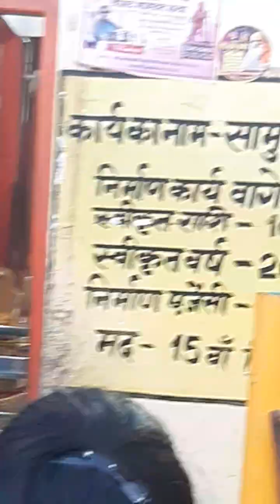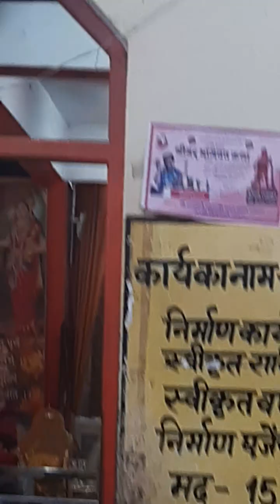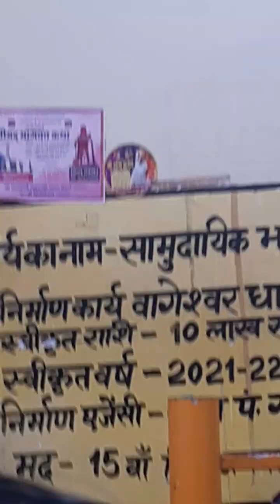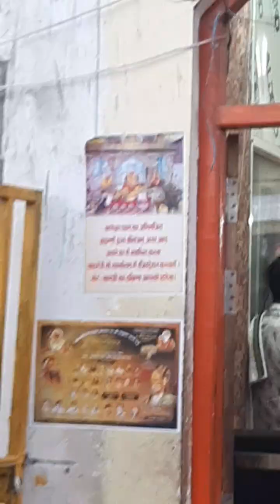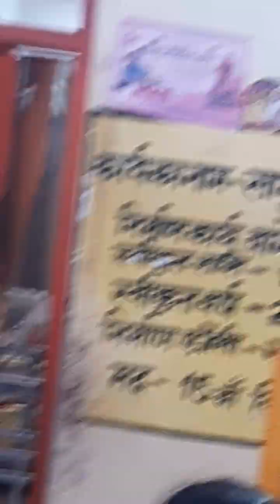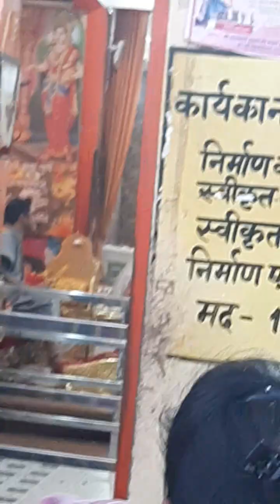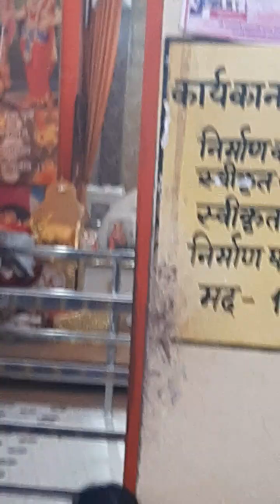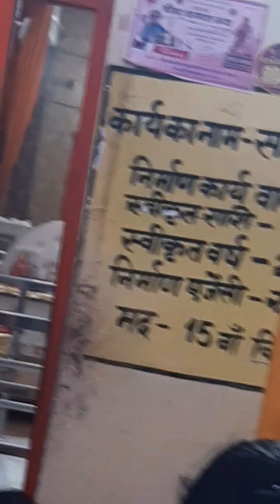जय हो बागेश्वर धाम